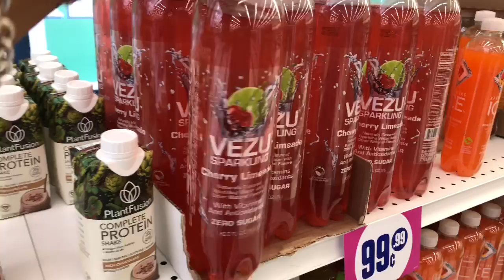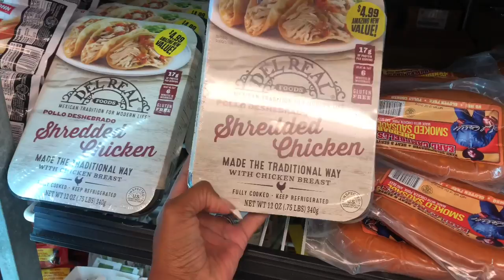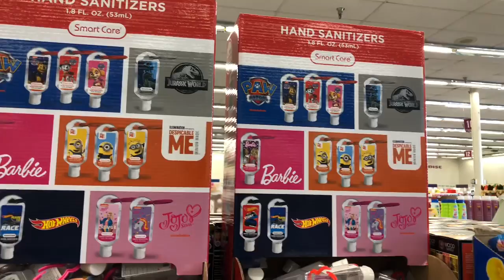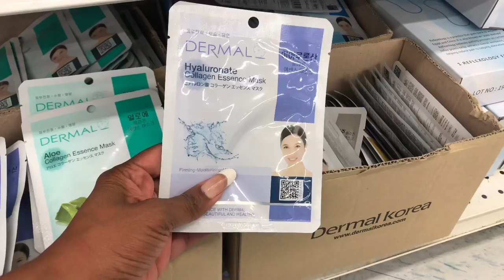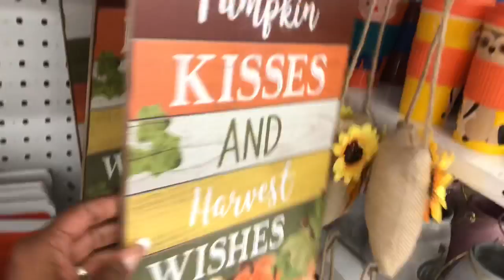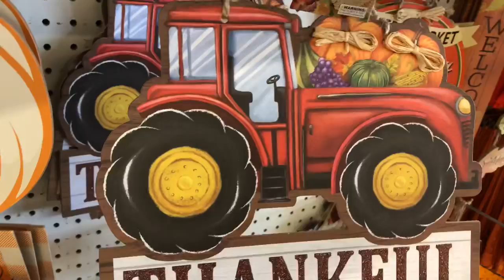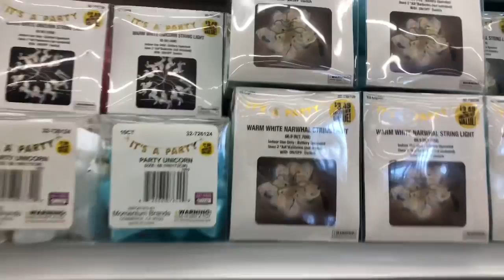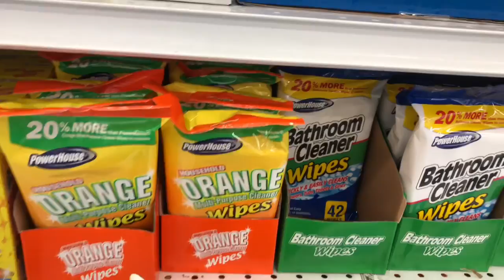99 CENTS ONLY STORE COME WITH ME AUGUST 2020 | 🌟NEW🌟 FINDS NAME BRANDS & SO MUCH MORE 🥳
99 Cents Only Store Come with me August 2020. Come with me to the 99 Cents Only Store | Couponing for a Cause | 99 Cents Only Store Shop with me August 2020. 99 CENTS ONLY STORE COME WITH ME AUGUST 2020 New finds at the 99 cents only store 8/4/20. 99 Cents Only Store name brand jackpot & hidden gems. 99 Cents Only Store name brand finds. Tons of New Items | Come Shop With Me August 2020. 99 Cents Only Stores Fall 2020. 99 Cents Only Store Halloween 2020. Come Shop with me 99 Cents Only Store ! New 99 cents only stores walkthrough all name brands! Sensational finds at the 99 cents only stores.  My 99 Cents Only Stores did not disappoint! Only in my dreams did I think I would find lots of new items including NEW Fall 2020! New exciting store walkthrough with lots of new items and wishlist finds! Budget friendly gift ideas at the 99 cents store, lots of name brands!  Huge shout out to my favorite 99 Haulers Sway to the 99 Pretty and Flawed Reis World and Sensational Finds you are all the King and a true Queen of the 99! 99 cent store. 99 cents store haul 99 cent store. Couponing for a cause. 99 cent store makeup. 99 cents store haul.  HUGE massive 99 cents only stores near me. 99 cents only store fall 2020. Ok google what’s new at the 99 cents only stores.  Couponing for a Cause.

✅MY FAVORITE STORES:
99 CENTS ONLY STORE ANAHEIM ON LINCOLN AVENUE
99 CENTS ONLY STORE CYPRESS ON WALKER
99 CENTS ONLY WESTMINSTER GOLDENWEST STREET
99 CENTS ONLY STORE GARDEN GROVE ON VALLEY VIEW STREET
99 CENTS ONLY STORE BROOKHURST HUNTINGTON BEACH
99 CENTS ONLY STORE LONG BEACH CA WILLOW & CHERRY
 **NOTE ABOUT LB LOCATION ITEMS SELL OUT VERY FAST**

✅🔥Come with me to Dollar Tree 7/30 | All ✨NEW✨MIND BLOWING NEW FINDS HIDDEN GEMS NAME BRANDS & MORE!
✅🔥CVS EXTREME COUPON HAUL DEALS STARTING 8/2 | INCREDIBLE MM & FREEBIES | 52 ITEMS ONLY .18 CENTS PLUS GIVEAWAY!

OTHER MUST WATCH VIDEOS:
✅HUGE WALGREENS EXTREME COUPON HAUL DEALS STARTING 8/2 | 64 ITEMS ONLY .24 CENTS! JAW DROPPING DEALS!